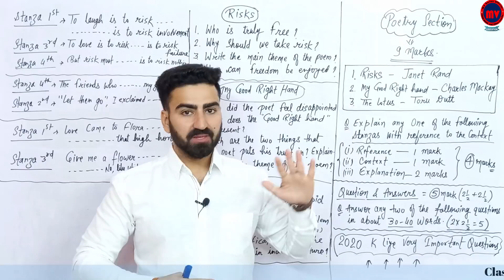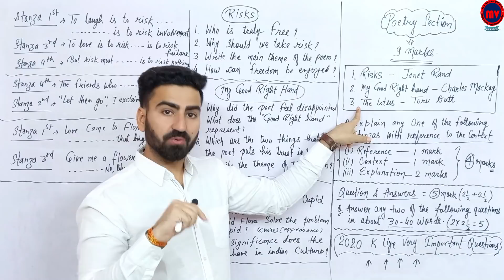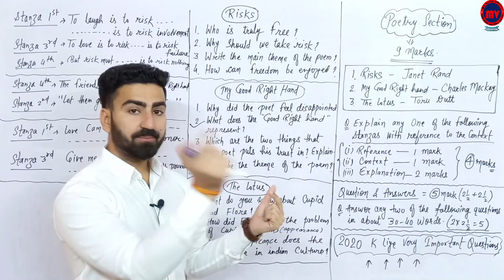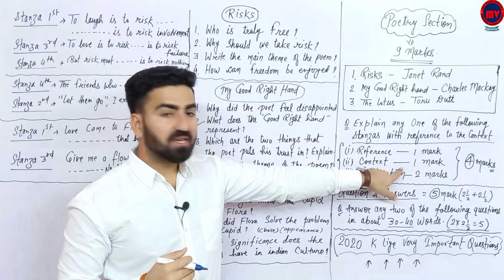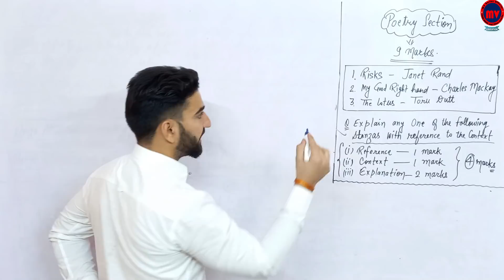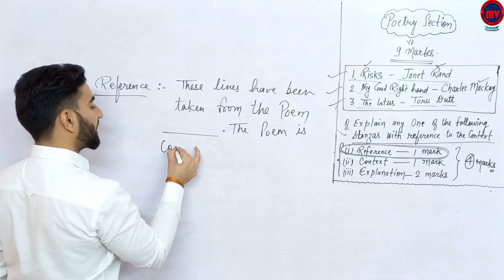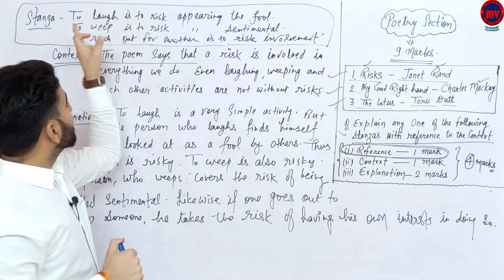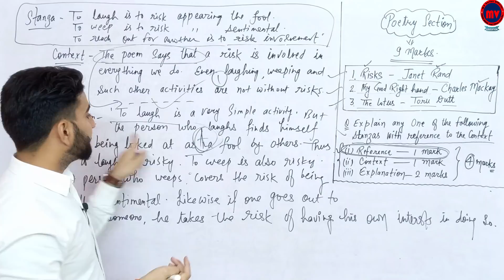English || Poetry Section || Important Questions || RBSE CLASS-10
English || Poetry Section || RBSE CLASS-10